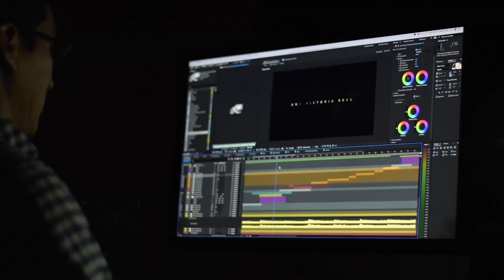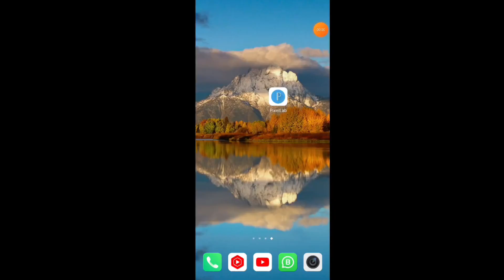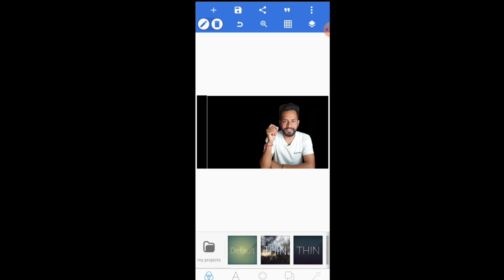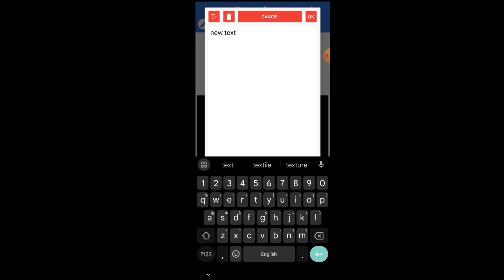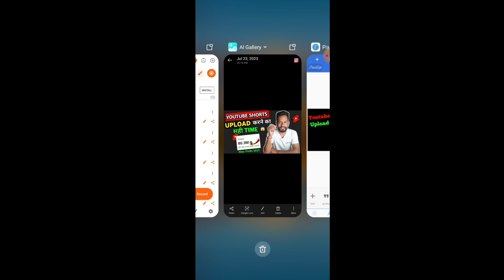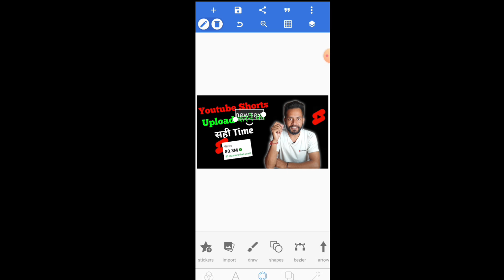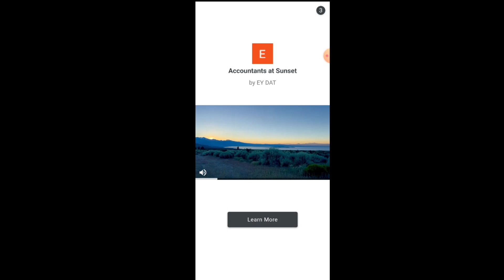Thumbnail kaise banaen | Youtube thumbnail kaise banaye | How to make thumbnail for youtube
Your Queries -

thumbnail
youtube thumbnail